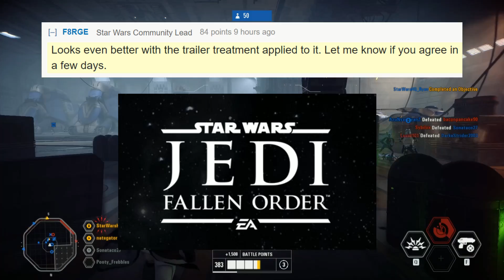Star Wars Jedi Fallen Order FIRST TEASER! New Trailer CONFIRMED for Star Wars Celebration 2019!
Star Wars Jedi Fallen Order FIRST TEASER revealed! New Star Wars Jedi: Fallen Order trailer has been officially CONFIRMED for Star Wars Celebration 2019 as well and we’ve got all of the new details on the new Star Wars game for 2019 called Star Wars Jedi Fallen Order which has a release date of Fall 2019.

►Support Star Wars HQ by checking out our Amazon Store

Star Wars HQ provides daily Star Wars videos and is family friendly.  Have questions, or suggestions?